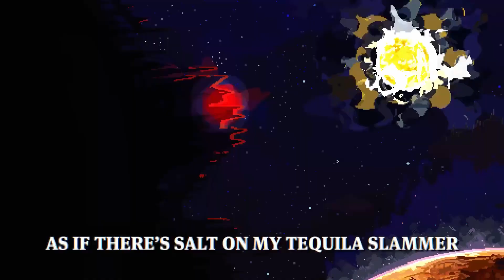Bolts On Fire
[Keep in mind I'm a soundclown, I could make it better but these are 99% for myself most of the time because I think the combo is just conceptually funny]

Coda - Tires On Fire x BOLTGUN! | Warhammer 40k Rap Metal | Dan Bull feat. Falconshield